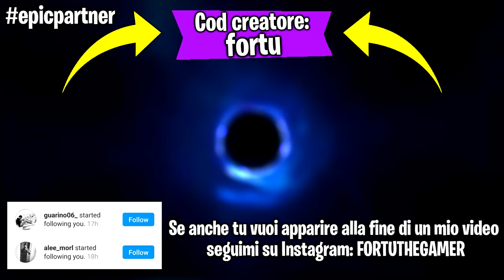Se trovo Groot su Fortnite il video finisce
Ehi guyz! Faremo una partita su Fortnite ma se trovo Groot il video finisce !